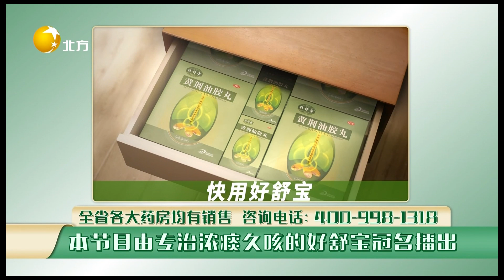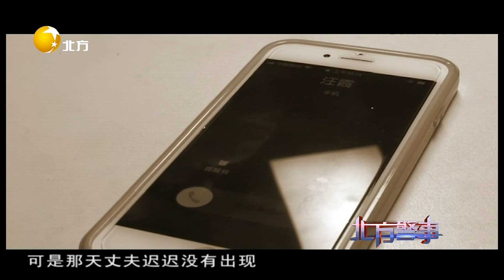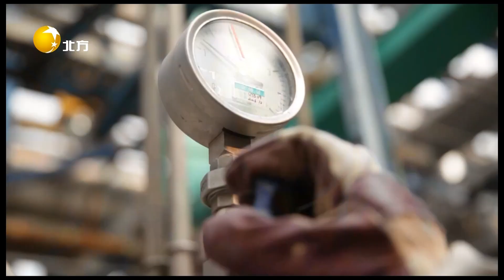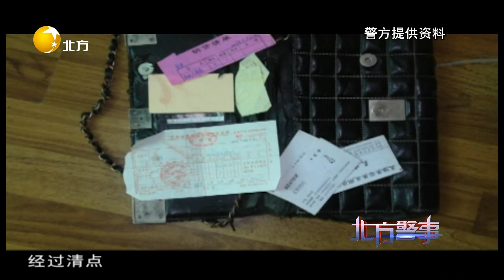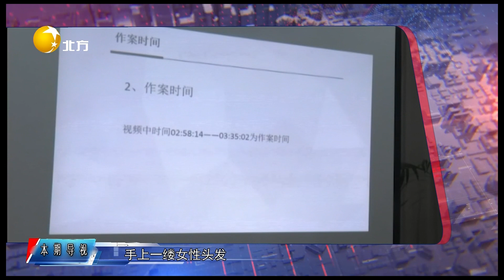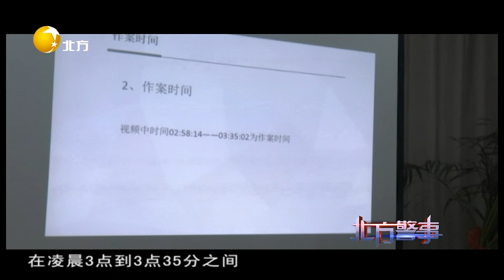《北方警事》20230301：長發裏的命案真相（上）新聞